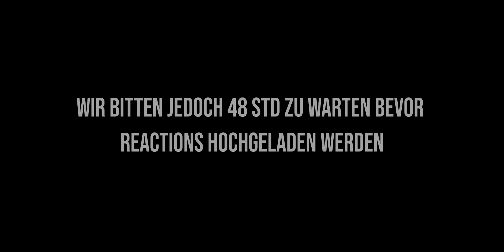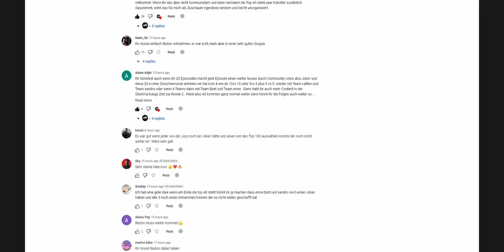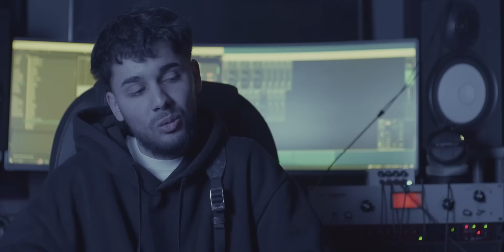ICON 5 | R1 | Ep. 5 - Rapper schießt gegen Jury: RA1SE, Diler, Faset119, Alan x Massary, Nazey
↪ ("EARLYBIRD50" 𝗕𝗘𝗡𝗨𝗧𝗭𝗘𝗡 𝗕𝗘𝗜 𝗖𝗛𝗘𝗖𝗞𝗢𝗨𝗧 𝗨𝗠 𝟱𝟬% 𝗭𝗨 𝗦𝗣𝗔𝗥𝗘𝗡)

𝗞𝗔𝗣𝗜𝗧𝗘𝗟 𝗔𝗨𝗦𝗪𝗔𝗛𝗟:
0:00 Jury Entscheidung
06:03

𝗕𝗘𝗦𝗖𝗛𝗥𝗘𝗜𝗕𝗨𝗡𝗚:
In der dritten Episode von ICON 5 geht es um die Studio-Session, in der fünf aufstrebende Künstler ihr Talent unter Beweis stellen werden. RA1SE, Diler, Faset119, Nazey, Alan & Massary kämpfen um den Sieg und die Chance, zum nächsten großen Star von ICON 5 zu werden. Die Zuschauer haben die Möglichkeit, live während der Performance abzustimmen und ihre Stimme für ihren Lieblingskünstler abzugeben. Wer wird die Jury beeindrucken und wer wird am Ende eliminiert? Finde es heraus in der Studio-Session von ICON 5!

Vote für deinen Favoriten mit Künstlername! Jeder Kommentar zählt als Stimme. Verfolgt das Voting live auf app.icon-music.de. Ihr entscheidet!

Wir garantieren euch eine spannende Show mit guter Musik, Drama, Emotionen und jeder Menge Nervenkitzel. Seid dabei und unterstützt eure Favoriten auf dem Weg zum Sieg!

𝗘𝗜𝗡 𝗪𝗢𝗥𝗧 𝗔𝗡 𝗔𝗟𝗟𝗘 𝗭𝗨𝗦𝗖𝗛𝗔𝗨𝗘𝗥:
Wir möchten uns in erster Linie bei euch dem Publikum bedanken, denn ohne euch wäre das ganze nicht möglich. Wir sehen jeden Tag dass ihr genauso mit Herz in diesem Projekt drin steckt wie wir auch. Alle die uns supporten und an uns glauben - wir danken euch vom Herzen, denn ihr gebt uns die Kraft weiter zu machen auch wenn es manchmal echt hart ist.

𝗘𝗜𝗡 𝗪𝗢𝗥𝗧 𝗔𝗡 𝗗𝗜𝗘 𝗖𝗥𝗘𝗪:
Ich möchte mich herzlich bedanken an jeden unserer Crew Mitglieder die mit Herz und Seele dabei sind und die Woche mit uns durchgehalten haben. Die Budgets sind grauenhaft, die Arbeitskonditionen noch härter mit teilweise viel zu wenig Schlaf weil ich euch viel zu früh geweckt habe. Aber ihr habt es geschafft, ihr seid ein Teil von einem besonderen Projekt dass euch keiner weg nehmen kann und jeder sollte stolz darauf sein.
Ich bin euch wirklich dankbar, denn ohne eure Arbeit wäre das ganze nicht möglich gewesen.

𝗗𝗜𝗘 𝗖𝗥𝗘𝗪:
Calien (MADE) - Executive Producer, Organisation, Planung, Editing, Color Grading, Sound design, Livestream Koordinator
Xandro (MADE) - Organisation, Planung, Künstler Management, Recording, Mixing/Mastering, Jury Mitglied
Prathee (ToReach) - Video Editing, Sound Design, SFX, Motion Graphics
Pravi (ToReach) - Supporting Video Editor
Emre - Jury Mitglied, Organisation, Planung, Location Scouting
Bzet - Jury Mitglied, Organisation, Planung
Peter (MADE) - Künstler Management, Organisation, Planung, Musik Vertrieb, Musik Verlag, Legal, App Development
Bleron (MADE) - Thumbnails, Graphics, Social Media Management
Noah (MADE) - Social Media Management
Onkel (Dreamhall) - Discord Community Management
100Bendo - Unterstützender Schauspieler
Smakov - Unterstützdender Schauspieler

Danke an Alle Künstler für euer Vertrauen und Hingabe zum Projekt!

Ich hoffe euch allen gefällt was wir alle zusammen in einem der größten kollaborativen Projekte auf Youtube gemacht haben. Viel spaß beim zuschauen!